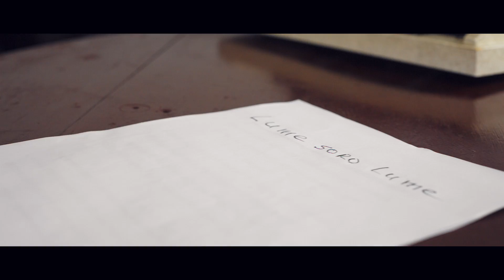Alexandru Pelin - Lume, soro lume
"Lume, soro lume"

Toate drepturile rezervate. Orice reupload este ilegal si va fi raportat catre Youtube, fara exceptie.